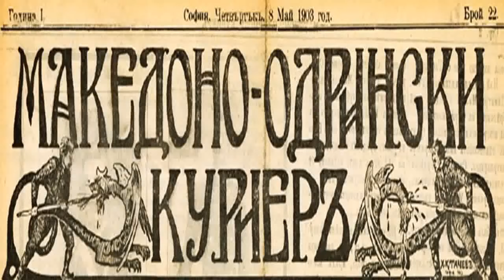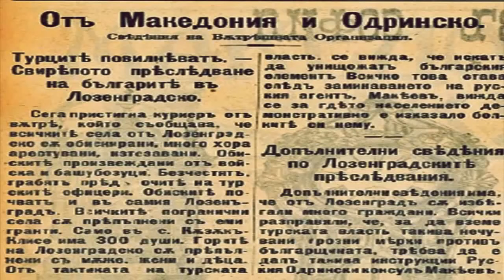lozengrad,odrinsko 1903, pred ilinden